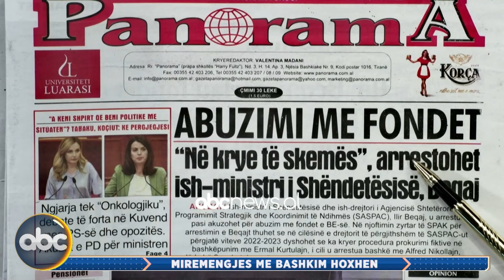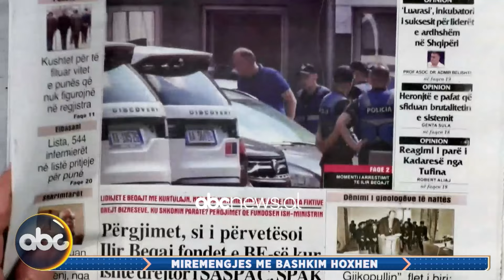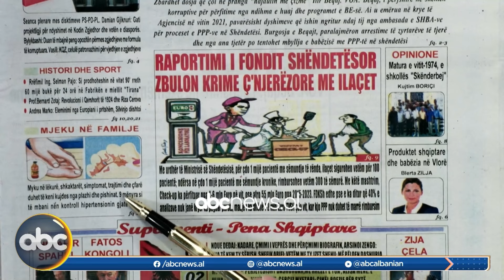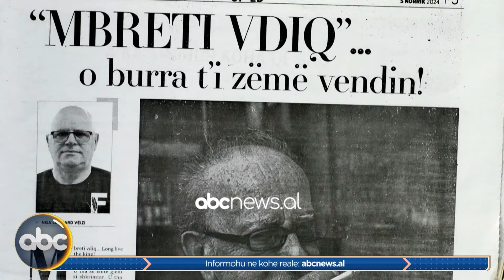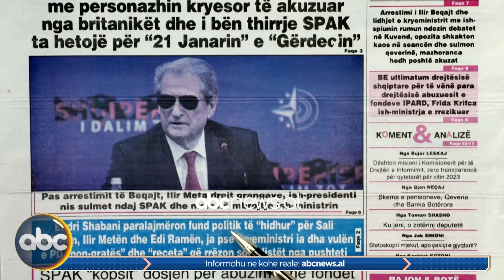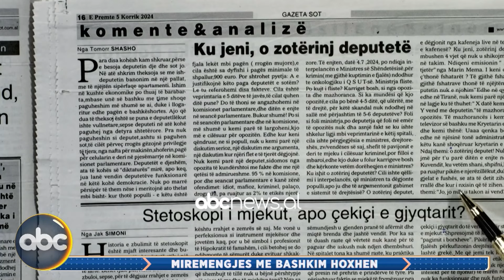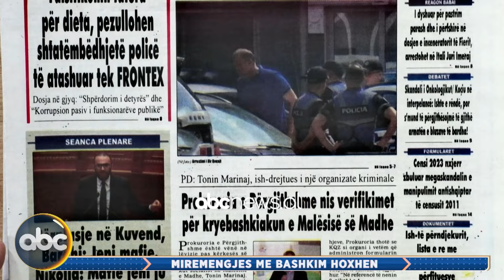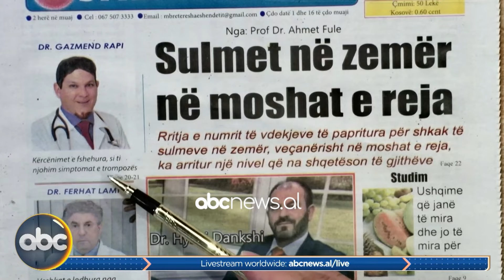5 Korrik 2024, “Shtypi i ditës” – Mirëmëngjes me Bashkim Hoxhën | ABC News Albania